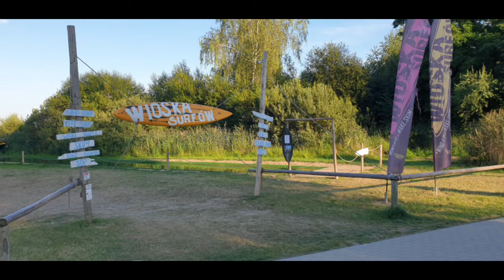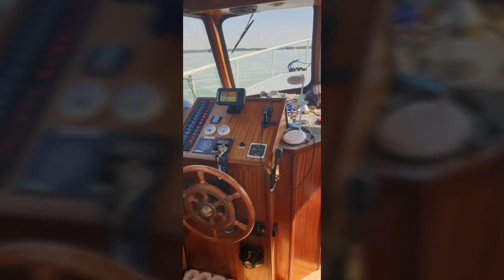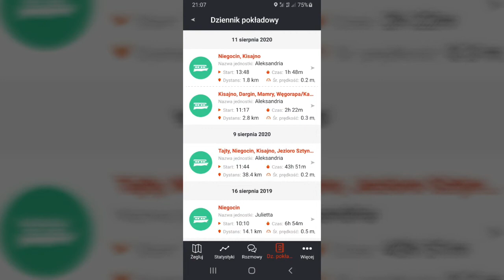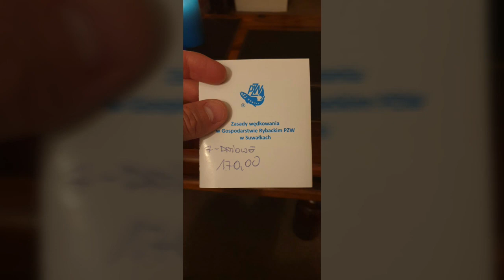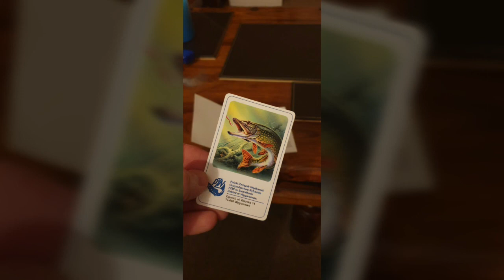Wynajem jachtu motorowego bez patentu na Mazurach i koszty tygodniowego pobytu z mojej perspektywy.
Postanowiłem opowiedzieć o wynajmie łodzi bez patentu na Mazurach, oraz przedstawić średnie koszty tygodniowego pobytu. Muszę powiedzieć że było to nie lada wyzwanie zmieścić się z całą opowieścią w lekko ponad kwadrans. Już po nagraniu i odsłuchaniu wiedziałem że nie poruszyłem wielu spraw, ale chcąc zawrzeć wszystko to musiał bym mówić chyba godzinę a i to mogło by być mało.
Zatem jak chcecie jeszcze coś wiedzieć to pytajcie.